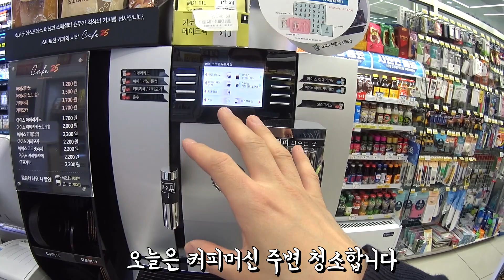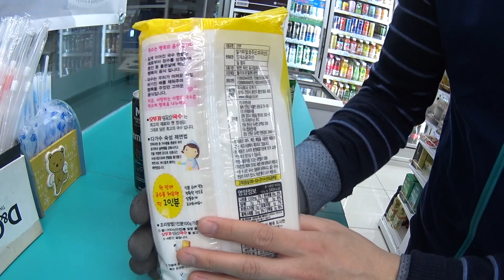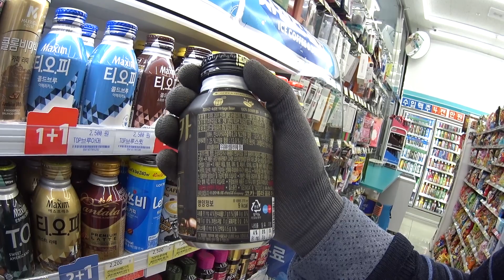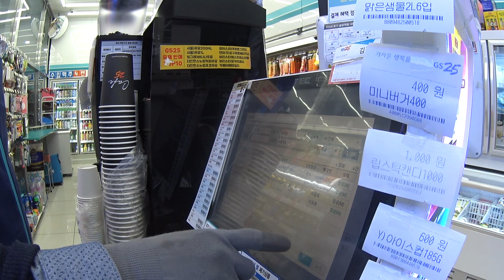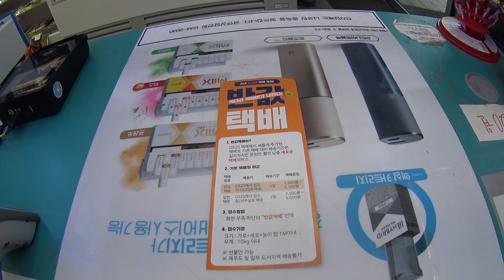GS25 알바 7일차, 제조사의 비밀? 발주,시즌반품,커피머신 청소, 물류진열 가격표바꾸기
안녕하세요
어느덧 알바로 전향한지 7일째 근무합니다. 제일 힘든건 낮에자고 밤에 나가는게 힘든거같아요

제조사의 진실... OFK유명한 국산 알로에음료공장
한국음료- LG생활건강의 자회사이죠 LG생활건강이 한국코카콜라 지분을 소유하고있으며 코카콜라는 해태음료를 두고있습니다.

그리고,남들과는 다른 세상을 살아야하니까요 밤엔 고요하지만, 물건이 새벽2~4시사이 들어오니
바쁘기도하고 손님이 없는만큼 다른일들을 해야합니다.(일반 적인 알바라면 신경을 안쓰고 공부하거나 핸드폰만 보겠지만요...)
저는 유통경력이 오래되었기에 금방적응하고 비슷한 원리를 이용하여 빠르게 적응하는 편입니다.

오늘도 재미없는 영상 잘부탁드립니다 ^^